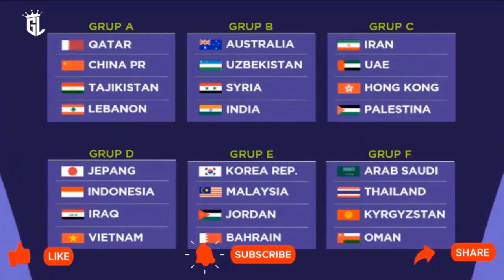UPDATE JELANG QUALIFIKASI PIALA DUNIA ⚽ MATI SATU TUMBUH SERIBU 😍 STY TENANG JELANG JUMPA BRUNEI 🏆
Update Kumpulan Berita Hangat sepak Bola Indonesia :  Timnas Indonesia tidak lama lagi akan melakoni pertandingan putaran pertama Kualifikasi Piala Dunia 2026 zona Asia.
Adapun tim yang bakal dihadapi Skuad Garuda pada babak tersebut adalah Brunei Darussalam.
Kedua tim akan saling berhadapan dalam sistem kandang-tandang pada 12 dan 17 Oktober mendatang.
Indonesia lebih dulu akan menjamu Brunei di Stadion Gelora Sriwijaya, Palembang, pada 12 Oktober.
Setelahnya, skuad asuhan Shin Tae-yong itu akan melawat ke markas Brunei pada 17 Oktober.
Tim yang menjadi pemenang dalam dua pertandingan itu akan lolos ke putaran kedua dan tergabung di Grup F.